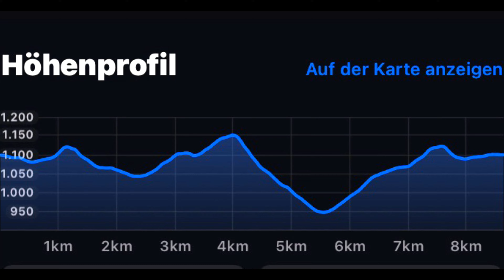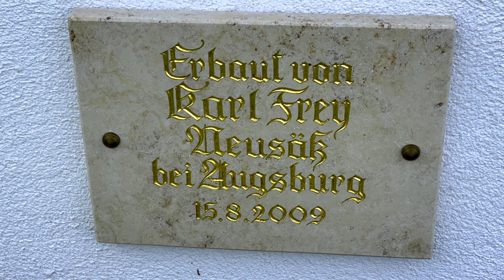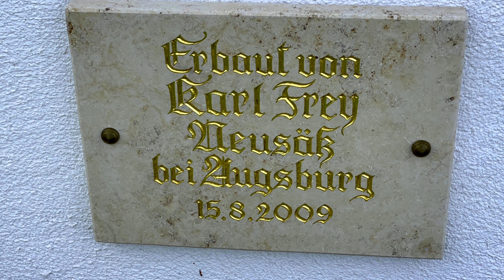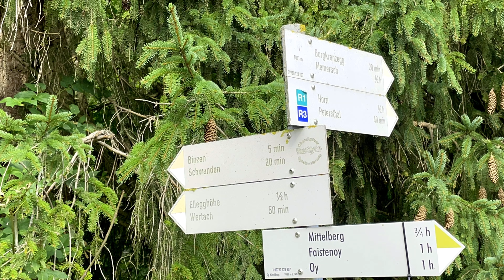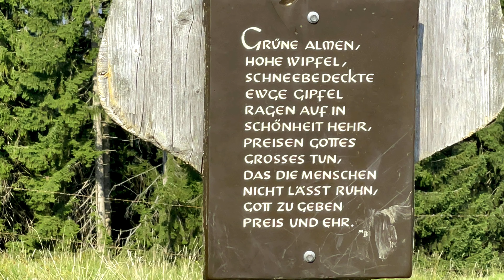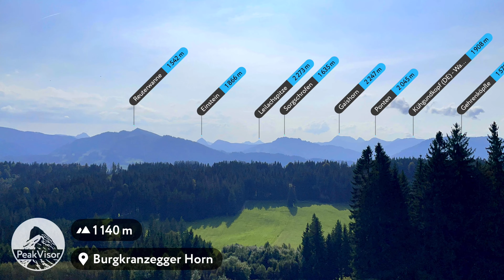Elleghöhe - Burgkranzegger Horn (26. September 2021)